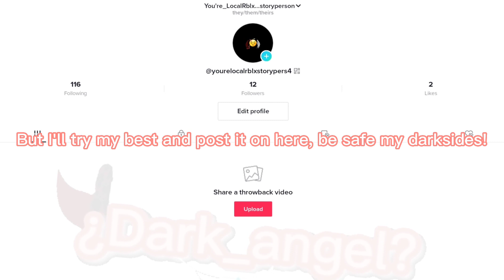I'm sorry to the people who don't have TikTok